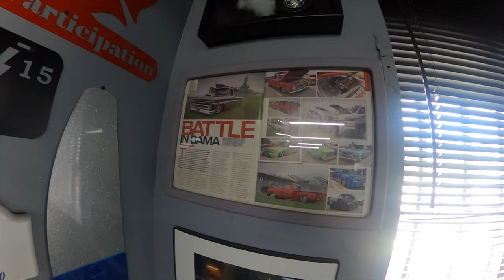$14,000 SOUND SYSTEM IN MY LIFTED F-150 PART 1 - FINAL PRODUCT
Story time for the 'Tweet Shop Scam' and as to why I had to get my whole system redone will be in the PART 2 video but here's a short but sweet recipe of the finished product for now tho... 😅 Ultimate Audio Fabrications really did their thing with this one.. all of their work is superior but you know, it hits different when it's your vehicle. 😂 I hope y'all enjoy it as much as I did!!!
🚨ALSO🚨 HOLLA @ ME FOR YOUR VIDEOGRAPHY & PHOTOGRAPHY NEEDS‼️
OWNER: ISAIAH BESS (ZAY)
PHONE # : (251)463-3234